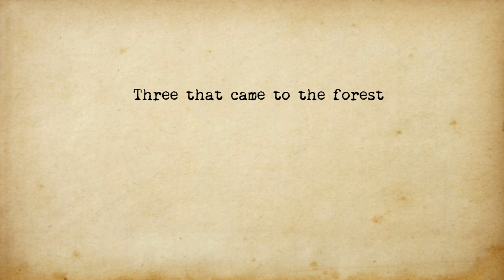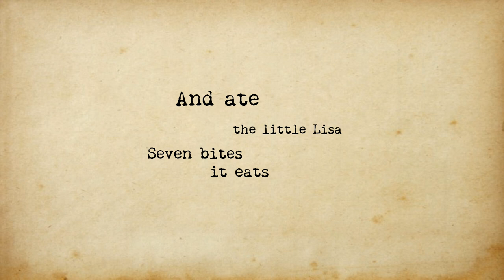THE STARVING COCK ROBIN | Lin Ying | The Halloween Circus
Songs of my novel series THE HALLOWEEN CIRCUS.

The Starving Cock Robin

In a forest full of fungi
Lived a starving cock robin
One wheat the farmer sent
One tweet it squeaks

Two hares the hunter sent
Two tweets it squeaks

Three stones the soldier sent
Three tweets it squeaks

Three that came to the forest
Two of them came out
Five that came to the forest
Seven of them came out

Four cups of tea the queen sent
Four tweets it squeaks

Five pence the king sent
Five tweets it squeaks

Six flower little Lisa sent
Six tweets it squeaks
And ate the little Lisa
Seven bites it eats

This is an old styled rhyme made for a Circus novel series called "The Halloween Circus".

Music, Lyrics, Animation by: Alloween